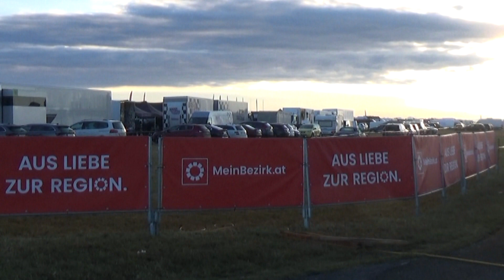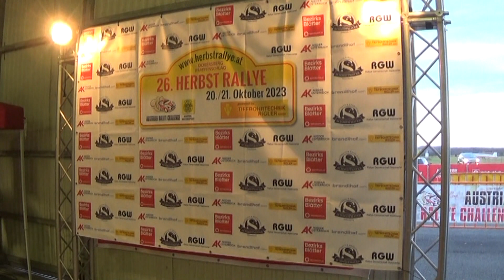26. Herbst Rallye 2023 Thomas REGNER-Gottfried WITZMANN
26. Herbst Rallye 2023 Thomas REGNER-Gottfried WITZMANN